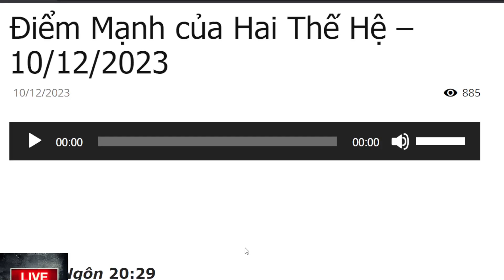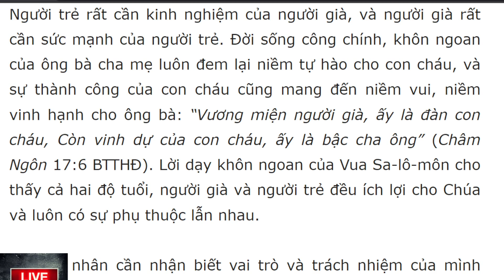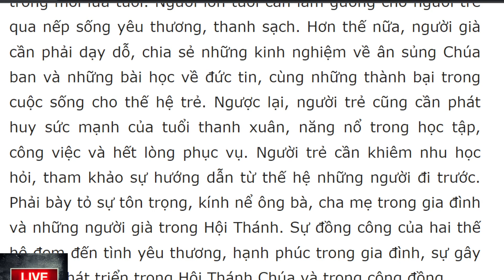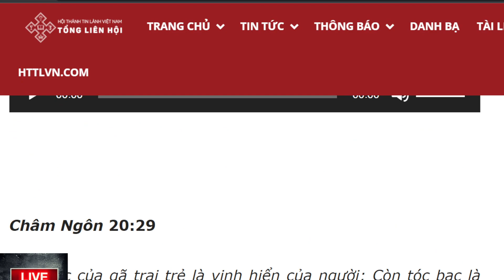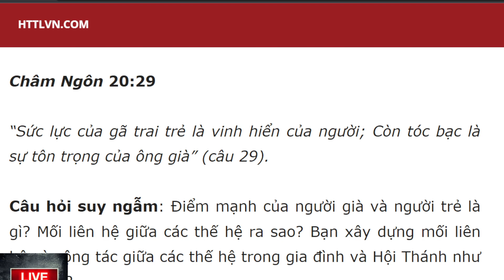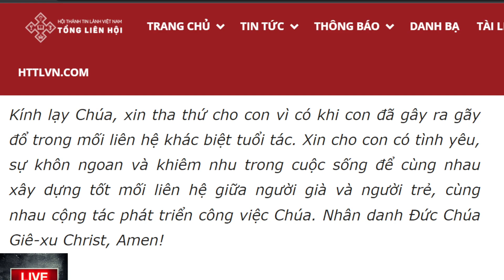Bài học Kinh Thánh hàng ngày 10-12-2023- kênh youtube Lợi Nguyễn Văn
Điểm Mạnh của Hai Thế Hệ
Châm Ngôn 20:29

“Sức lực của gã trai trẻ là vinh hiển của người; Còn tóc bạc là sự tôn trọng của ông già” (câu 29).

Câu hỏi suy ngẫm: Điểm mạnh của người già và người trẻ là gì?

Mỗi thế hệ, người già hay người trẻ đều có những mặt mạnh. Những người cao tuổi thường có nhiều kinh nghiệm thành công lẫn thất bại, có sự khôn ngoan được tích lũy trong cuộc sống qua nhiều năm tháng. Từ “tóc bạc” không những chỉ về người cao tuổi nhưng cũng bày tỏ về nếp sống khôn ngoan, công chính của họ khiến cho những người trẻ phải “tôn trọng”, như Vua Sa-lô-môn đã viết: “Tóc bạc là mão triều thiên vinh hiển, Miễn là thấy ở trong đường công bình” (Châm Ngôn 16:31). Ngược lại, sức mạnh của tuổi trẻ là vinh hiển hay vẻ huy hoàng, niềm tự hào của họ. Với sức mạnh đó, người trẻ tuổi sẽ có nhiều cơ hội thành công trong những kế hoạch của họ. Ngày trước, ông Giô-suê đã chọn những chiến sĩ trẻ dũng cảm để ra đi chiến đấu với kẻ thù: “Vậy, Giô-suê đứng dậy cùng các quân lính đặng lên đánh A-hi. Người chọn ba muôn người mạnh dạn, sai đi ban đêm” (Giô-suê 8:3).

Người trẻ rất cần kinh nghiệm của người già, và người già rất cần sức mạnh của người trẻ. Đời sống công chính, khôn ngoan của ông bà cha mẹ luôn đem lại niềm tự hào cho con cháu, và sự thành công của con cháu cũng mang đến niềm vui, niềm vinh hạnh cho ông bà: “Vương miện người già, ấy là đàn con cháu, Còn vinh dự của con cháu, ấy là bậc cha ông” (Châm Ngôn 17:6 BTTHĐ). Lời dạy khôn ngoan của Vua Sa-lô-môn cho thấy cả hai độ tuổi, người già và người trẻ đều ích lợi cho Chúa và luôn có sự phụ thuộc lẫn nhau.

Cơ Đốc nhân cần nhận biết vai trò và trách nhiệm của mình trong mỗi lứa tuổi. Người lớn tuổi cần làm gương cho người trẻ qua nếp sống yêu thương, thanh sạch. Hơn thế nữa, người già cần phải dạy dỗ, chia sẻ những kinh nghiệm về ân sủng Chúa ban và những bài học về đức tin, cùng những thành bại trong cuộc sống cho thế hệ trẻ. Ngược lại, người trẻ cũng cần phát huy sức mạnh của tuổi thanh xuân, năng nổ trong học tập, công việc và hết lòng phục vụ. Người trẻ cần khiêm nhu học hỏi, tham khảo sự hướng dẫn từ thế hệ những người đi trước. Phải bày tỏ sự tôn trọng, kính nể ông bà, cha mẹ trong gia đình và những người già trong Hội Thánh. Sự đồng công của hai thế hệ đem đến tình yêu thương, hạnh phúc trong gia đình, sự gây dựng, phát triển trong Hội Thánh Chúa và trong cộng đồng.

Bạn có tôn trọng, chấp nhận, và gây dựng những người có độ tuổi khác với bạn không?

Xin cho con có tình yêu, sự khôn ngoan và khiêm nhu trong cuộc sống để cùng nhau xây dựng tốt mối liên hệ giữa người già và người trẻ, cùng nhau cộng tác phát triển công việc Chúa. Nhân danh Đức Chúa Giê-xu Christ, Amen!

Đọc Kinh Thánh trong ba năm: II Phi-e-rơ 2